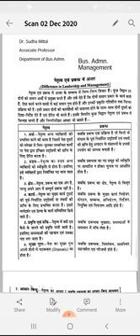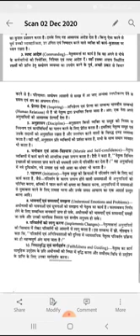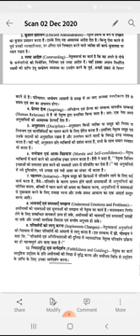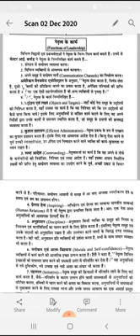SRKP. Dr.Sudha Mittal B.com.l Management Topic- Differences between Leadership and Management